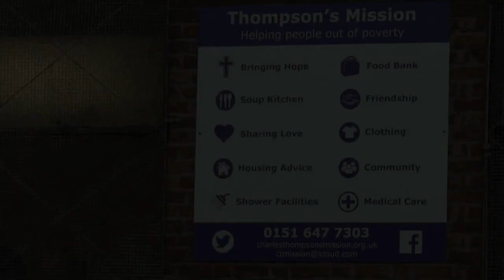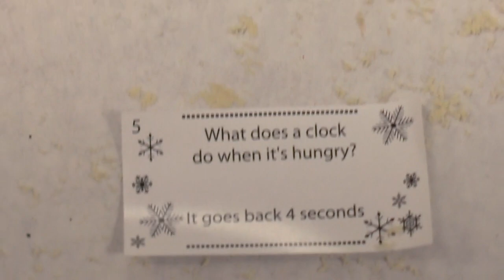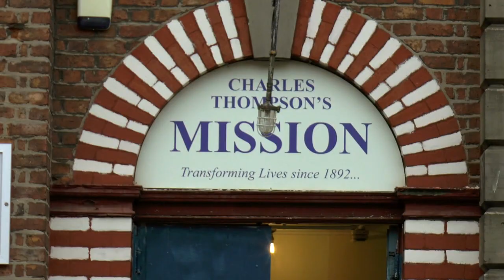Christmas at Charles Thompson's Mission 2018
Christmas Dinner at Charles Thompson's Mission 2018